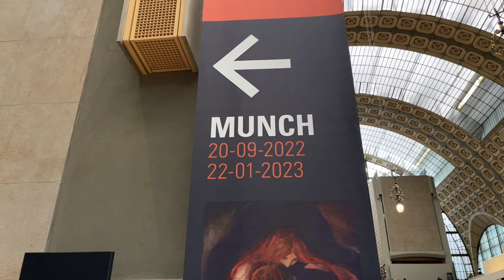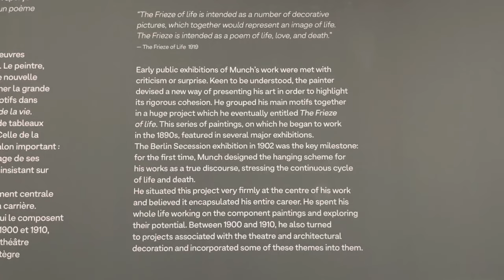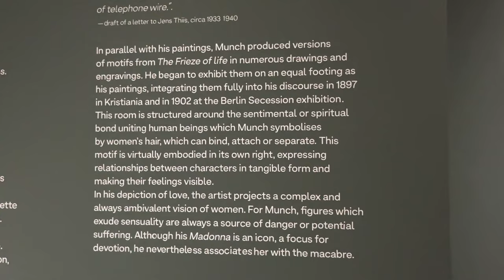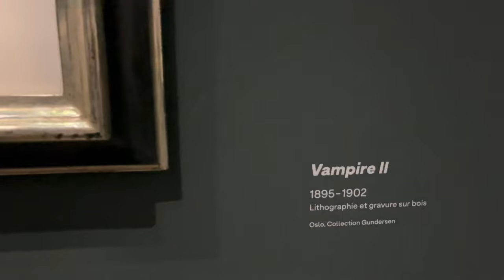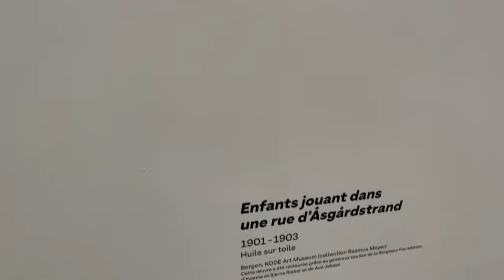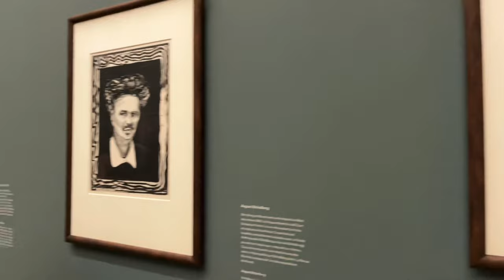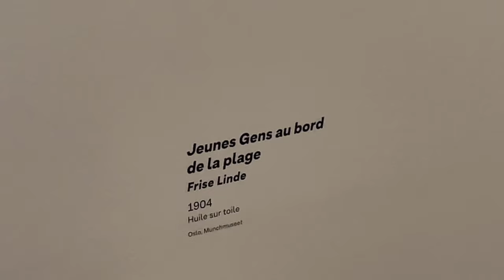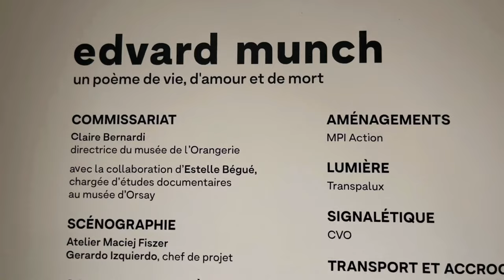🇫🇷[PARIS EXPO 4K HDR] MUSÉE D'ORSAY "EDVARD MUNCH" (EDITED VERSION) 02/OCTOBER/2022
EDVARDMINCH ORSAYMUSEUMPARIS MUSÉED'ORSAY#